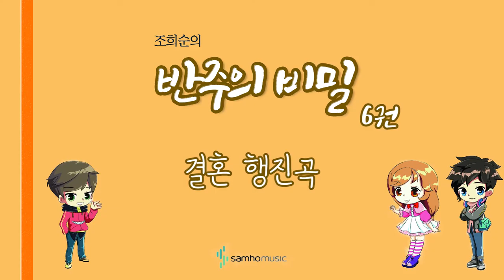조희순의 반주의 비밀 6권) 결혼 행진곡 AR. 삼호뮤직 출판사 [조희순 교수 | JOY쌤]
이번 영상은 새로 나온 '반주의 비밀' 6권에 수록된 "결혼 행진곡" 라는 곡입니다!